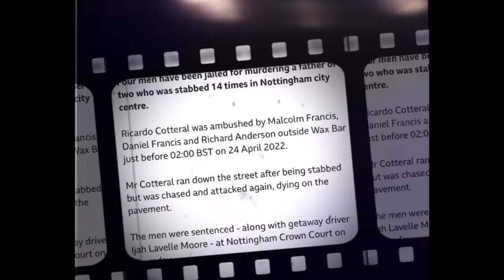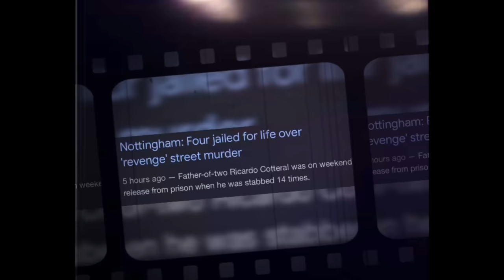Gangland Killers So Dangerous They Ambush & Murder Rival After His Prison Release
Four men have been jailed for the “careful killing in cold blood” of a Nottingham dad on a busy street.

Ricardo Cotteral, 33, died on the pavement in Broad Street after being stabbed 14 times in front of horrified revellers.

Two knives were used in the attack and Mr Cotteral, a father-of-two, succumbed to his injuries despite the best efforts of emergency workers to save him.

Please subscribe to my channel Gangster Times for the latest UK crime news and if you want to leave a tip/donation please do so as it will help this platform grow